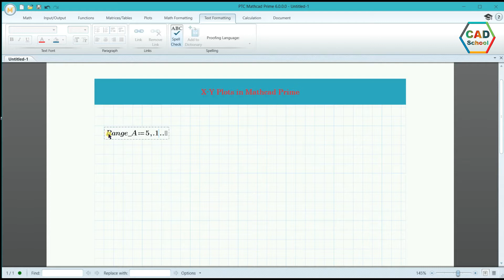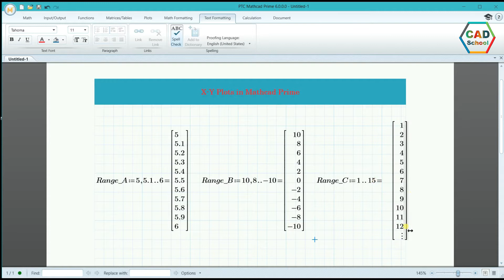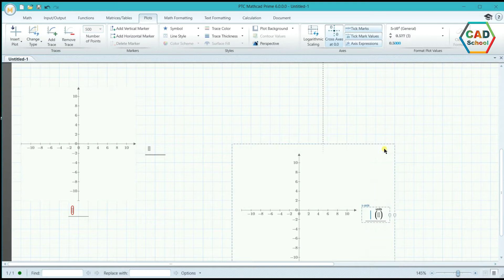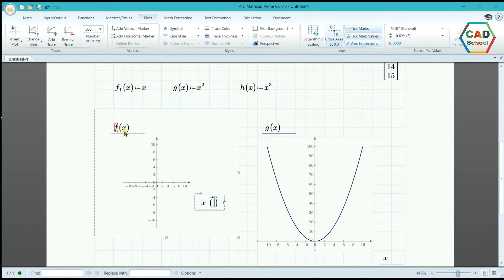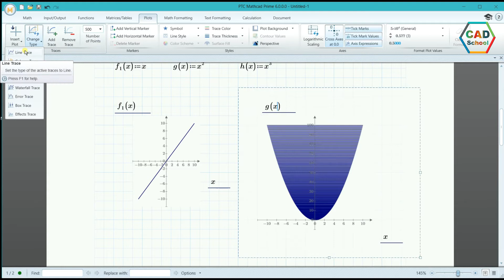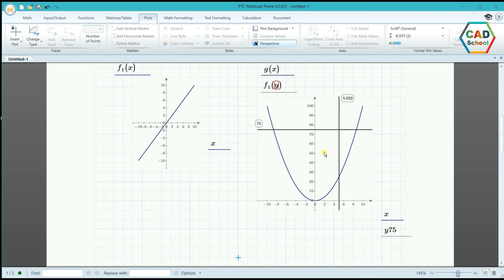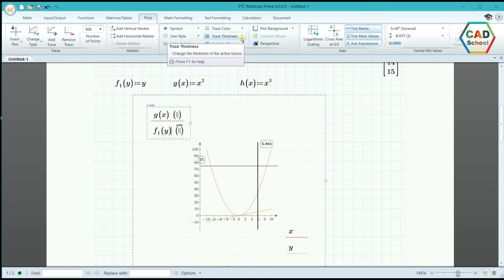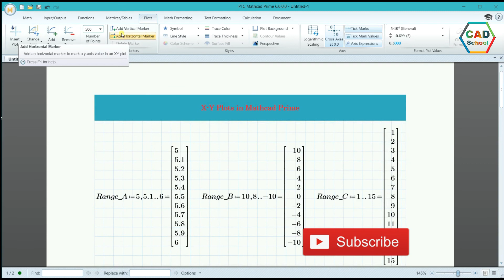Mathcad Prime Tutorial - 1.6. Creating X Y Plots in Mathcad Prime - Mathcad Myanmar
This video shows you how to easily make X-Y Plots in Mathcad Prime. When we solve math problems, sometimes we want to show some results not only with numbers but also with graphs and plots.

ဒီ video လေးမှာတော့ Mathcad Prime မှာ X-Y Plot များ အလွယ်တကူထုတ်နိုင်ပုံကို ပြောပြထားပါတယ်။ ကျနော်တို့ သင်္ချာအတွက်များကို ဖြေရှင်းတဲ့ အခါ အချို့တွက်ချက်မှုများကို တွက်ချက်မှု အဖြေဖြင့်သာမက Graph များ Plot များဖြင့် ပြလိုတဲ့အခါ ရှိပါတယ်။

⌚ 𝐓𝐢𝐦𝐞𝐬𝐭𝐚𝐦𝐩𝐬:
00:00 Introduction
00:13 Define range in Mathcad Prime
01:40 Make Plots in Mathcad Prime
05:30 Plot Settings

MP - 27

🌟 𝐓𝐔𝐓𝐎𝐑𝐈𝐀𝐋 𝐏𝐋𝐀𝐘𝐋𝐈𝐒𝐓S 𝐎𝐍 𝐓𝐇𝐈𝐒 𝐂𝐇𝐀𝐍𝐍𝐄𝐋 🌟

မင်္ဂလာပါ... ☘🌸
𝐂𝐀𝐃 𝐒𝐜𝐡𝐨𝐨𝐥 Channel လေးကို အလည်လာ ကြည့်ရှုပေးတဲ့အတွက် ကျေးဇူးတင်ပါတယ်။

3D CAD နဲ့ Math Software အတွေအကြောင်း စိတ်ဝင်စားတယ်ဆိုရင် Facebook Page ကိုလည်း အလည်လာဖို့ ဖိတ်ခေါ်ပါတယ်။ Facebook Page မှာဆိုရင် 3D CAD နဲ့ Math Software တွေအကြောင်းရှင်းပြထားတာတွေ၊ CAD Drawing ပုံတွေ၊ လေ့လာဖို့အတွက် အကျိုးရှိမယ့် စာအုပ်တွေ၊ စာတွေကို မျှဝေထားပါတယ်။

✍📧 ရှင်းပြတဲ့ထဲမှာ မရှင်းတာရှိရင် comment မှာ စာချန်ပြီး မေးခဲ့နိုင်ပါတယ်။
Facebook Page messenger မှာလည်း စာပို့ပြီး မေးနိုင်ပါတယ်။

ကိုယ်စိတ်နှစ်ပါး ချမ်းသာကြပါစေ... 🙏
ကျေးဇူးတင်ပါတယ်... 🙏

Welcome to 𝐂𝐀𝐃 𝐒𝐜𝐡𝐨𝐨𝐥 Channel.

✍📧 Also please write a comment if you would like to see more videos like this.

Thanks,
𝐂𝐀𝐃 𝐒𝐜𝐡𝐨𝐨𝐥